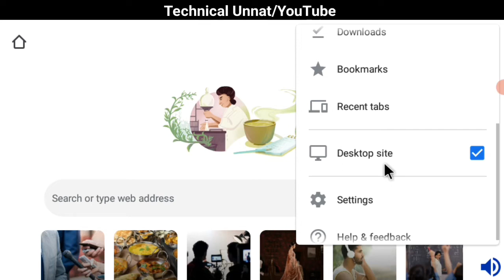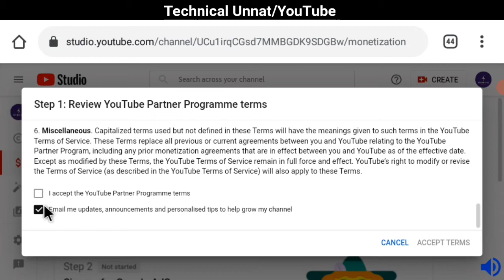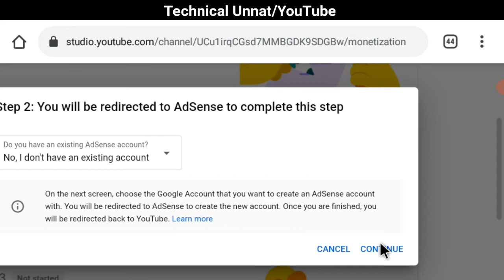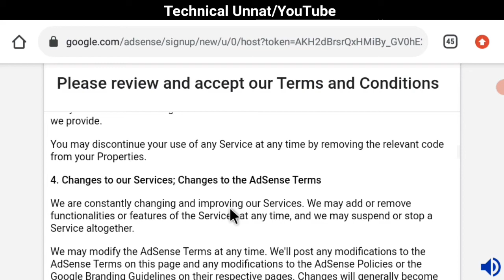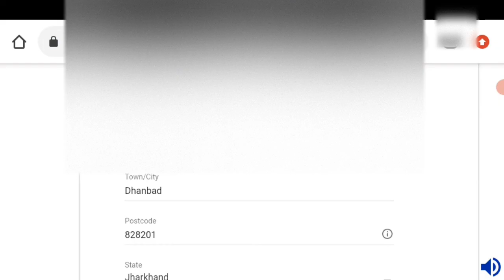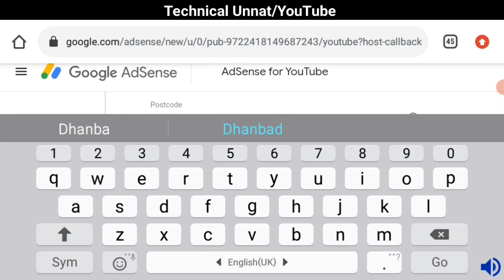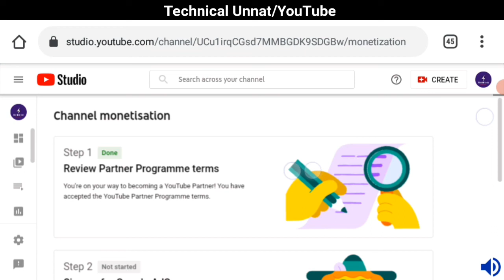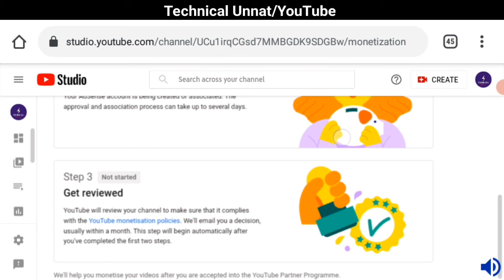YouTube Channel Monetize Kaise Kare | How To Monetize YouTube Channel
YouTube Channel Monetize Kaise Kare 2021 | How To Monetize YouTube Channel 2021